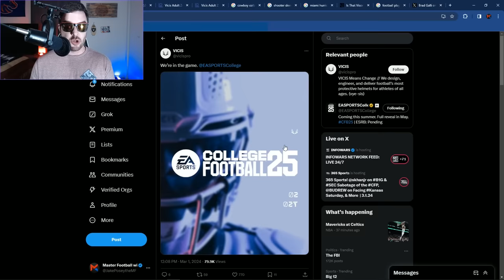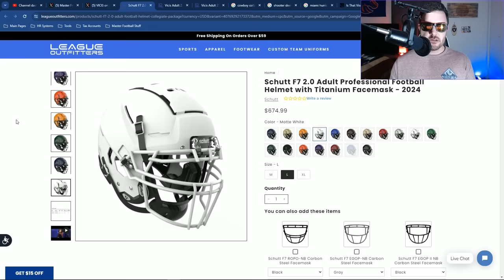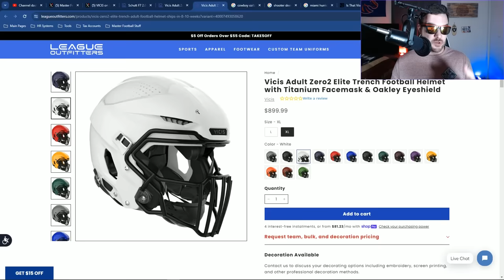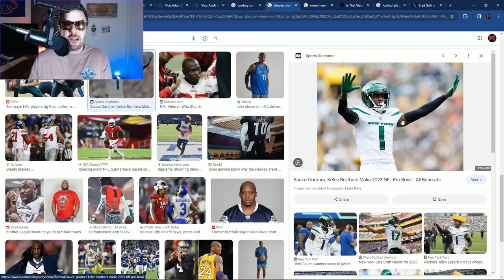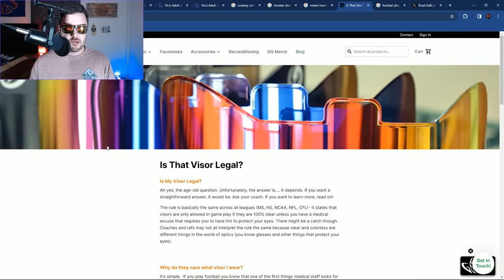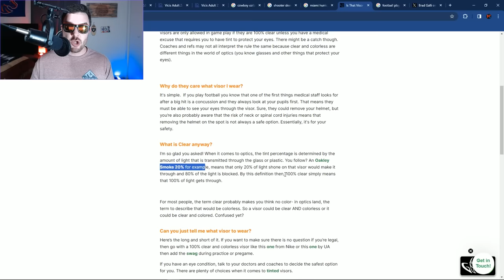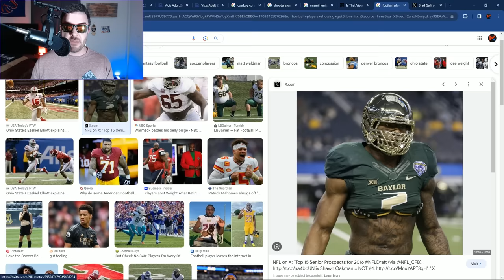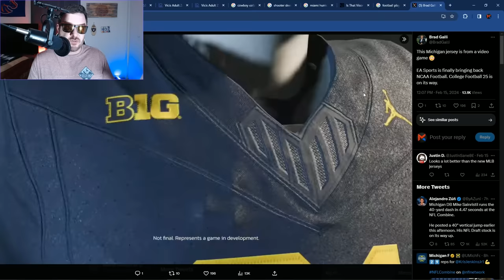We got an update on EQUIPMENT in EA College Football!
We got news about gear...and we discuss "potential" gear :)